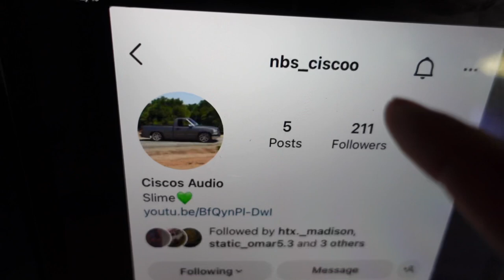4th ORDER BANDPASS and rest of SOUND SYSTEM in CHEVY TRUCK DEFINITELY GONNA COST OVER $20k